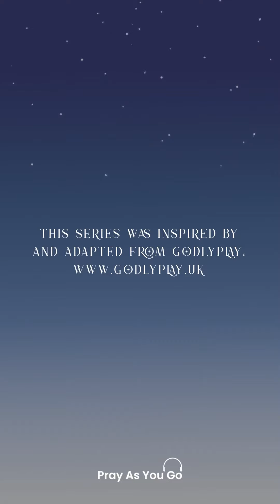A Donkey | Advent Adventure Day 9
Mary was about to have a baby. It is very hard to walk when you are about to have a baby. Sometimes she could not take another step. Then she rode on the donkey. It is also hard to ride on a donkey when you are about to have a baby. When she couldn’t ride another step, she got down and walked. ​

I wonder if you get tired on long journeys, who helps you?